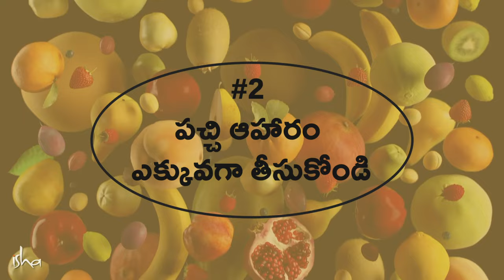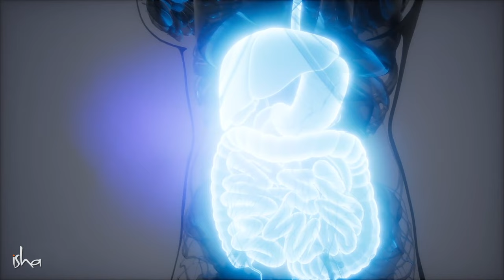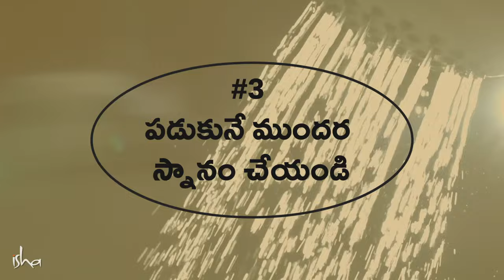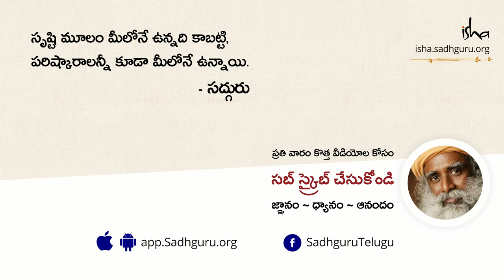సద్గురు అందించిన 5 ముఖ్యమైన ఆరోగ్య సూత్రాలు! 5 Vital Health Tips from Sadhguru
"మీరు మట్టితో స్పర్శలో ఉంటే, మీ శరీరం పని చేసే తీరులో విశేషమైన మార్పు వస్తుంది. అందరూ మట్టిలో పని చేయండి, ఇది చాలా ముఖ్యం" అని అంటున్నారు సద్గురు.